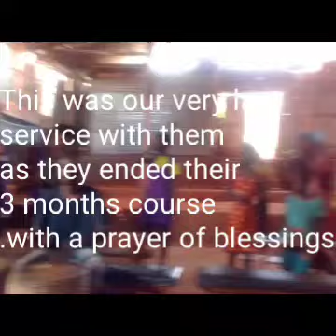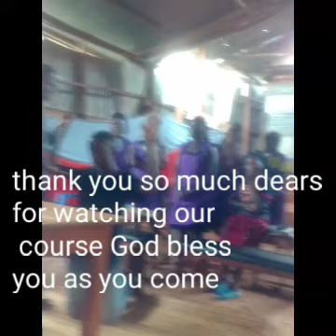May 16, 2023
THE MIRACLE HOUR SCHOOL OF BEAUTY